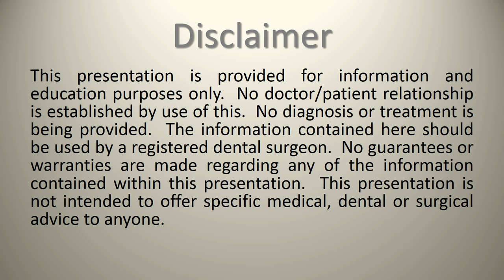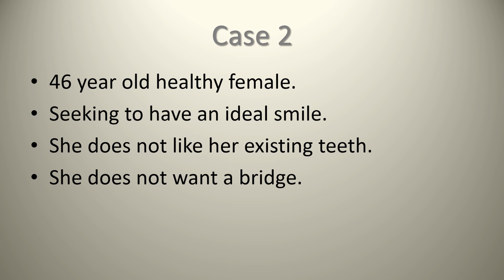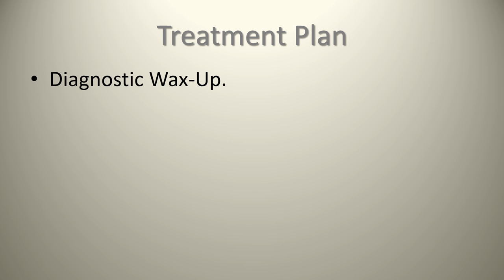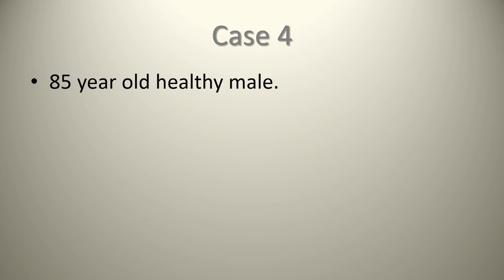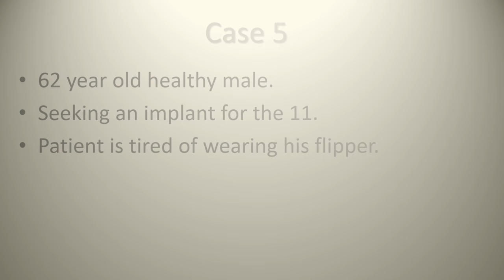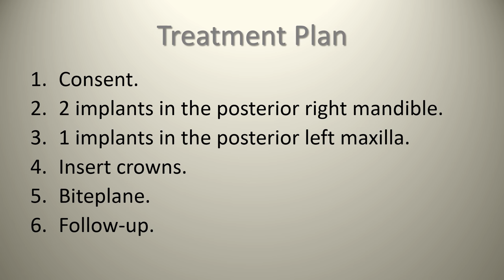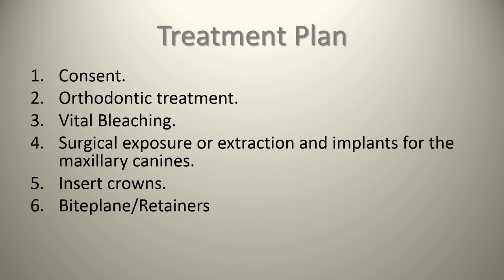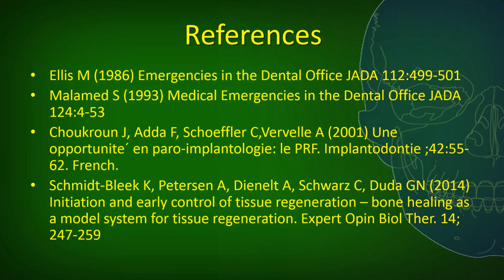LECTURE 10 - Multidisciplinary Cases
Cataraqui Woods Dental Implant Institute:

This lecture is a part of a series of lectures provided as a service to the profession of dentistry to deliver a literature and knowledge based approach to dental implant education for practitioners interested in learning more about how to implement the discipline of oral implantology into their clinical practice. This online course should be merged with a suitable clinical course and long-term mentorship program, so that the practitioner can maximize their benefit from the didactic online program.